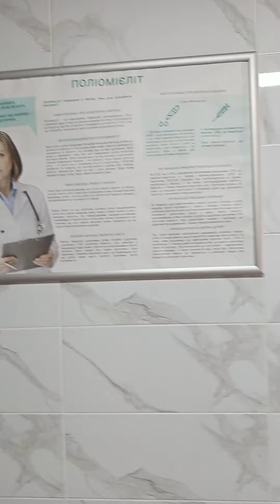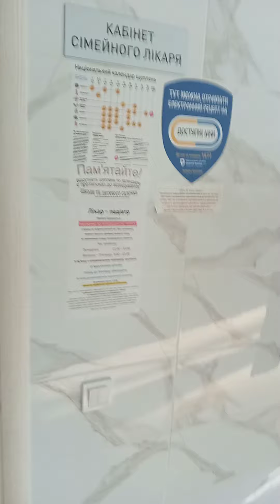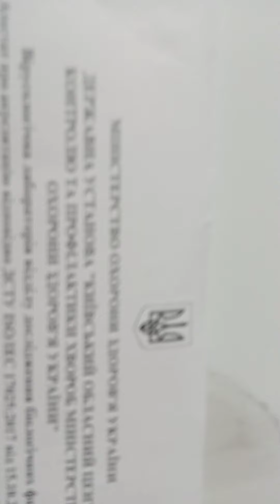ПРЛ тест, как оно есть...